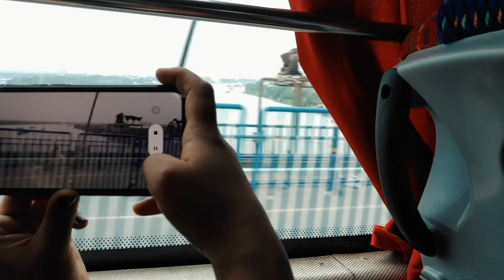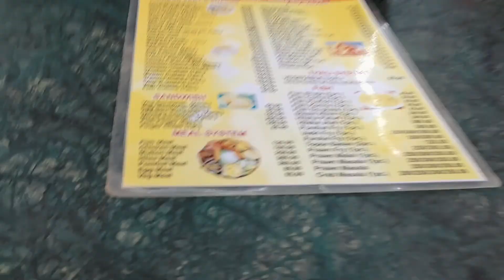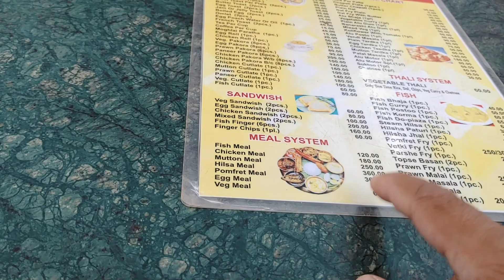দীঘা সমুদ্র সৈকতে দুটো দিন | Don't goto Digha in summer time. Travel Vlog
22 april 2022 amra sobai thik korlam digha jabo. red bus tickt katlam barasat to digha. Sokal 5:40 barasat thake bus chara . Digha jate amadar time lagachilo 5 -6 ghanta, Duto din sobai mila kub moja kolarm digha te.
Kintu ami tomadar gorom somai dighate jate akdom recommand korbo na.